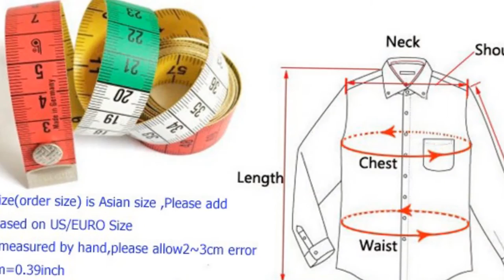Best colour for men's shirt || New Arrived 2019 mens work shirts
Best colour for men's shirt are the basic things in every men's wardrobe. In choosing the perfect casual-official, it is very important to consider some points before buying new one. So that the investment would not be a waste. Men's body shape,fit and height of the body must be considered to buy the official,casual or stylish.

Direct Product Link-Men Item: Shirt

Direct Product Link-Men: Jacket & Coats